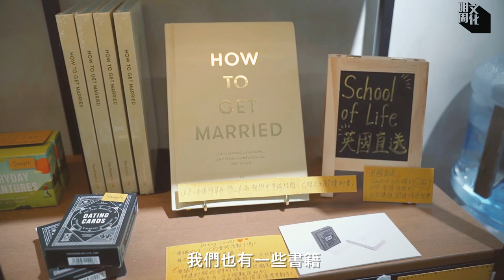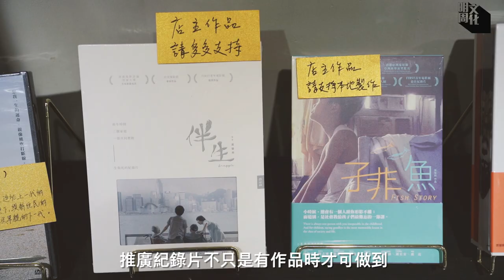【藝聞】紀錄片導演黃肇邦：開設香港首創 紀錄片概念店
紀錄片導演黃肇邦（阿邦），憶起那年傳理系畢業後的夏天，到了台灣工作一陣子。那時，他看了許多電影，拜訪了不少藝術及影像工作者。隨時隨地，就跟朋友談起藝術，或走到街頭拍片及玩音樂。

他說：「那種氛圍，很刺激到我去想期望自己做一個怎樣的人，或從事怎麼樣的工作。」可惜，如此快活的日子過了大半年，就是時候面對回現實。返港後，他把喜歡的興趣都拋諸腦後，開始為着維生接拍廣告、短片，並當起場務，做着做着卻發現自己不太想做下去。

他想重拾那時在台灣對創作的熱誠，於是寫了計劃書拍攝首部紀錄長片《子非魚》，此後剛好每三年就會推出一部作品。在第十年的關口，開了一家以「紀錄」為主題的小店，希望能把拍攝時的得着，化為行動力回應社區需要，宣揚記錄與聆聽的重要。